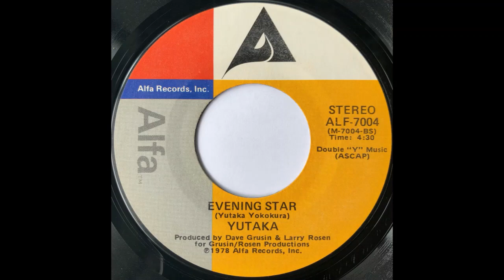Yutaka - Evening Star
1978 Smooth-Jazz, Fusion
Alfa, ALF-7004
45 RPM, 7" Single.